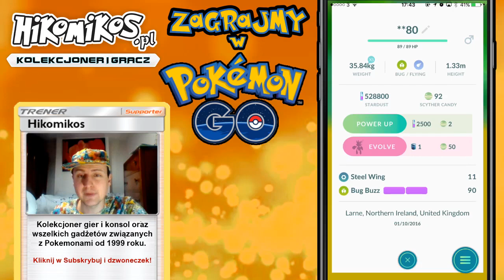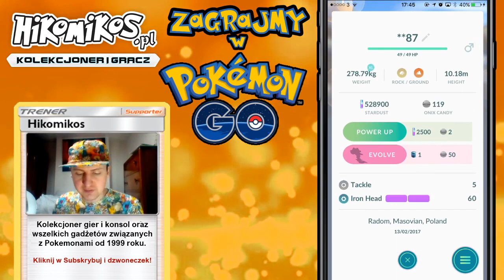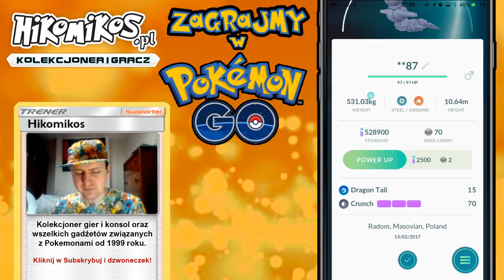Pokemon GO Ewolucje 2x Metal Coat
▶ NAPISZ DO MNIE LIST: (｡◕‿◕｡)
HIKOMIKOS
Skr. Poczt. 135, UP1
27-400 Ostrowiec Św.
UWAGA: MOGĘ ODBIERAĆ TYLKO ZWYKŁE LISTY PRIORYTETOWE

Jeśli chcesz się ze mną zamienić kartami to wyślij mi znaczki pocztowe zwrotne w środku tak, żebym mógł Ci odesłać list :) Na wymianę mam teraz tylko losowe zestawy kart Pokemon i podwójne koreańskie boostery.

(づ｡◕‿‿◕｡)づ KONKURS!
Każdy kto zamówi grę lub konsolę z mojego linka wspiera mnie i bierze dodatkowo udział w losowaniu kart Pokemon TCG!

[̲̅$̲̅(̲̅ ͡° ͜ʖ ͡°̲̅)̲̅$̲̅]  Wraz z rozwojem kanału, jestem otwarty na współpracę:
Jeśli chcesz nawiązać ze mą współpracę to chętnie sprzedam się za doładowania iTunes £15 Gift Code, które wykorzystam na inkubatory w grze Pokemon GO czy ubrania. Możliwe pozdrowienia lub reklama Twojego kanału YT sklepu itd. Oczywiście w filmie powiem, że zrobiłem to tylko dla dodatkowych bonusów w grze Pokemon GO. Po więcej informacji i negocjacji warunków współpracy zapraszam do kontaktu.